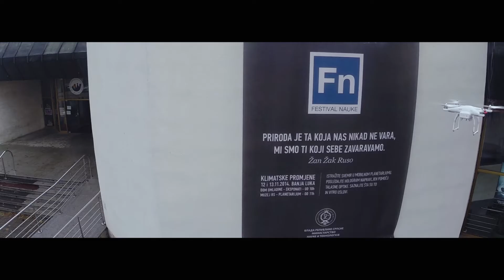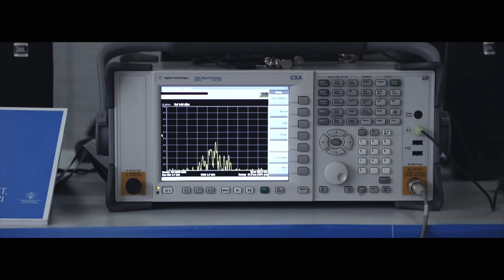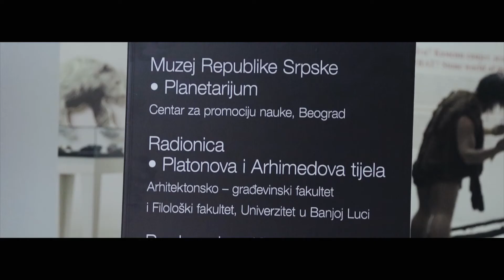Festival nauke / Banja Luka 2014